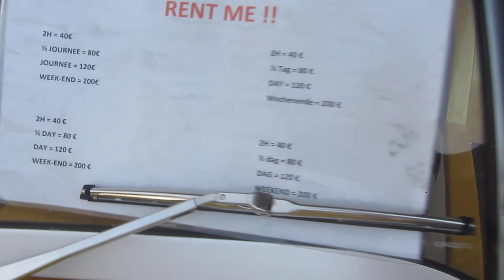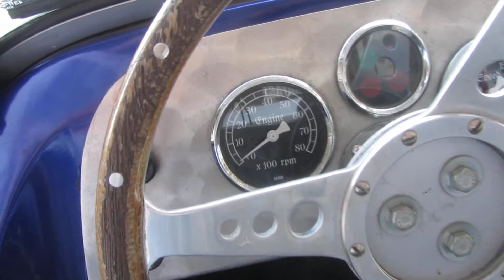voiture de location a corcieux le 22-08-2019